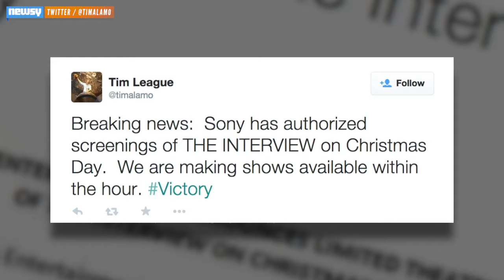You Might Get To See 'The Interview' After All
Sony has confirmed it will authorize screenings of "The Interview," and some theaters have announced they'll show the film.